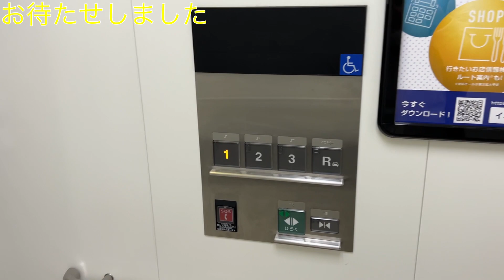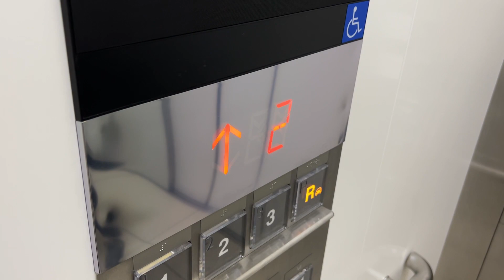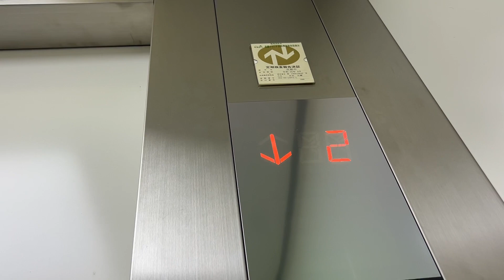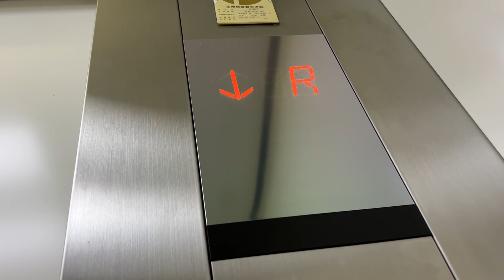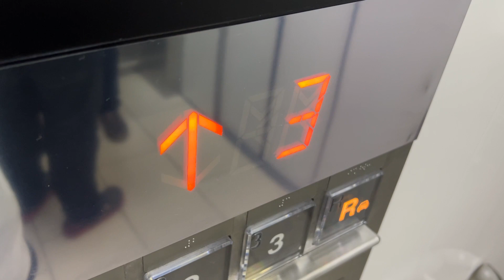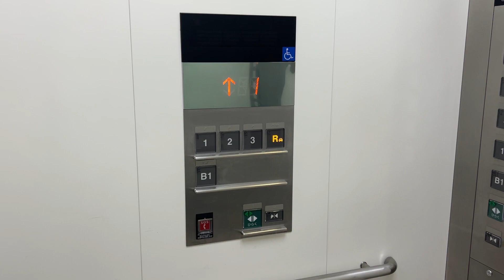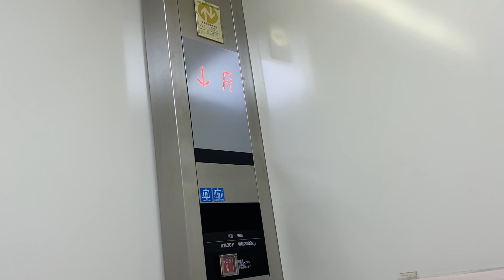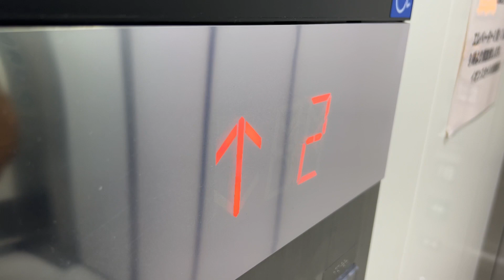【混みすぎ】イオンモール京都桂川のエレベーター/AEON MALL Kyoto Katsuragawa Elevator〜後編〜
・2023/5/6収録
京都市南区にある超大型SC、AEON MALL 京都桂川のエレベーターです。かつてキリンビールの工場が存在していた地に2014年に開業させ、3階建の本棟と2階建のフィットネス棟、4階建の立体駐車場で構成されていて、約220の専門店が入居しています。AEONの中では4店舗しかない、市町村境を跨ぐ店舗となっています(京都市南区と向日市)。この動画では以下のエレベーターを収録しています。

00:00〜 おんなじようなやつ...

00:06〜 10.月の広場/車椅子・ペット対応機
03:43〜 11.月の広場/車椅子・ペット非対応機
※11はペット対応機とあるが間違い
2機設置されていて、ゾーンカラーは黄色です。車椅子操作盤は右側にあります。この2機は単独運転で、車椅子対応機にペットを乗せることができます。ペットボタンは設置されていません。大型ボタンで確認音が搭載されています。
君たちどしたん？1階に行くつもりだったのに2階に着いたから降りようって。
06:59〜 12.竹の広場
2機設置されていて、ゾーンカラーは黄緑です。車椅子操作盤は右側にあります。群管理で1階から屋上までを結びます。乗り場インジはアナログ式ですが、たまに球切れが目立ちます。最近のAEONでは珍しく、到着チャイムの音色は下りのみです。
10:03〜 13.川の広場
2機設置されていて、ゾーンカラーは水色です。車椅子操作盤は右側にあります。こちらは地下1階の駐車場にも行きます。車椅子操作盤のボタンの配置が考えられています(←語彙力)。ボタンのフォントが珍しく、戸閉ボタンは第1、第2のように一回り小さくなっています。
13:27〜 14.AEON STYLE オートスロープ
AEON STYLE内に地下駐車場へ行く為のオートスロープが下りのみ設置されていて、こちらもメーカーは三菱です。
14:25〜 15.AEON STYLE 京都桂川
3機設置されていて、ゾーンカラーは赤です。全機にアナウンス、この3機に車椅子操作盤が付いています。ここのみ定員は30名で、ボタンのフォントが大きく、凹凸もなく、ボタン確認音もありません。乗り場操作盤は車椅子のみです。
GWラストスパートに収録した為か、今回は全体を通して利用者が多くなっています。
メーカー:三菱
機種:ネクスキューブ(第3世代)
用途:乗用
定員:24名 30名(AEON)
積載:1600kg 2000kg(AEON)
停止階:1,2,3,R(月,竹) B1,1,2,3,R(川,AEON)
アナウンス:◎
車椅子操作盤:(上記を参照)
レア度:2
設置数:1+1(月) 2(竹,川) 3(AEON)
設置年:2014年10月

アクセス:JR桂川駅直結

※動画がある場合、午後7時に公開です。

This is AEON MALL Kyoto Katsuragawa Elevator. Maker is Mitsubishi.